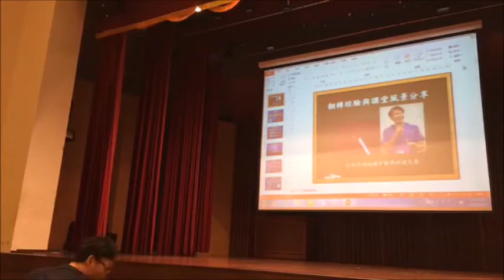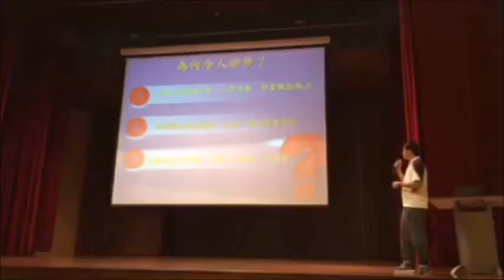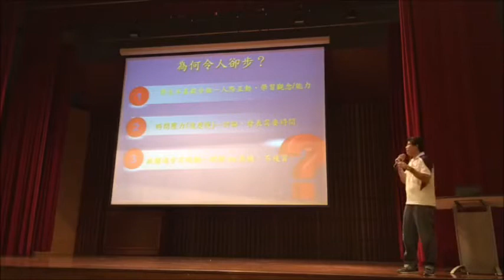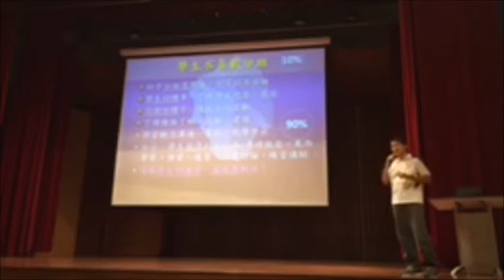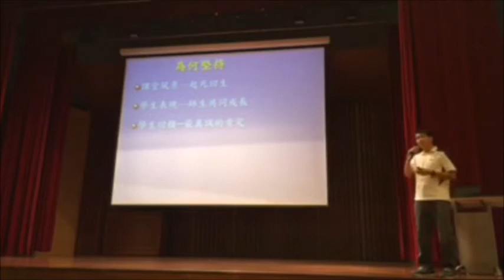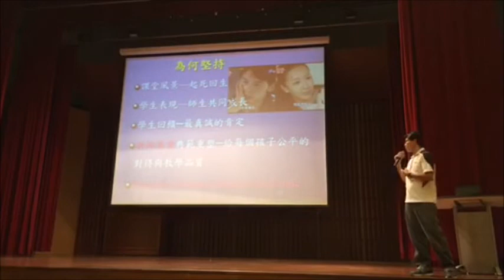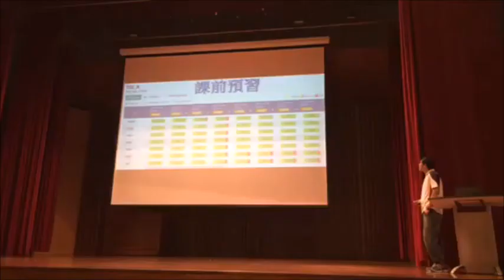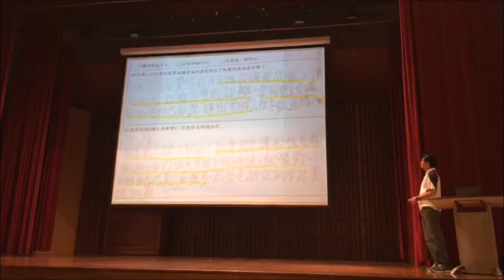09 凌久原學思達團隊 海佃國中數學教師